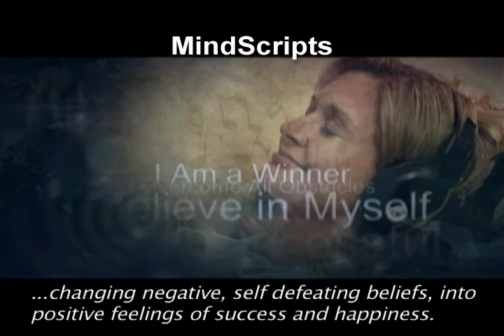Zygon Technology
How The Zygon Technology Works